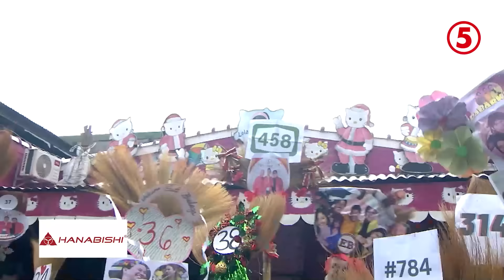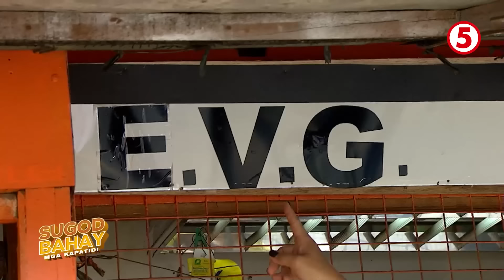Eat Bulaga | Sari-sari store owner, na-Sugod Bahay!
Kilalanin ang maswerteng na-Sugod Bahay na si Nanay Norlyn na may maliit na sari-sari store sa Brgy. Parang, Marikina City! Alamin ang kanyang kwento at kilalanin rin ang 4 lucky winners ng 5,000 pesos! 🔽

WEEKDAYS | 12NN
SATURDAYS | 11:30AM